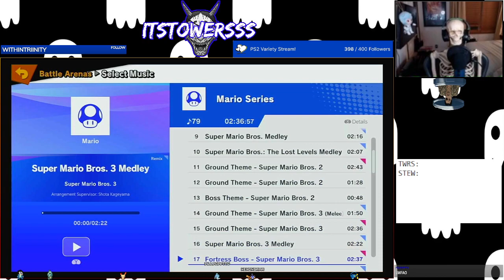[Part 1] Smash Bros. Ultimate